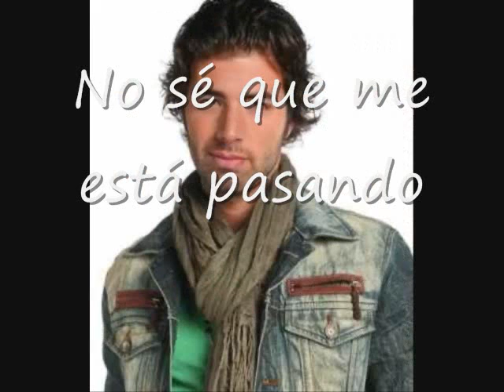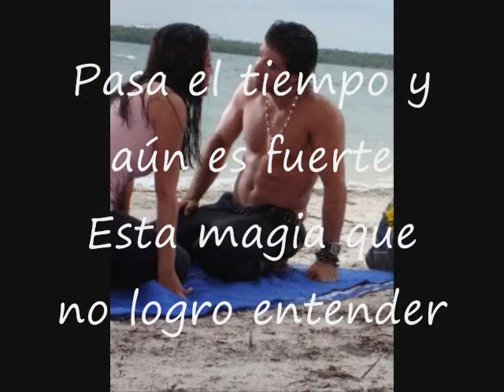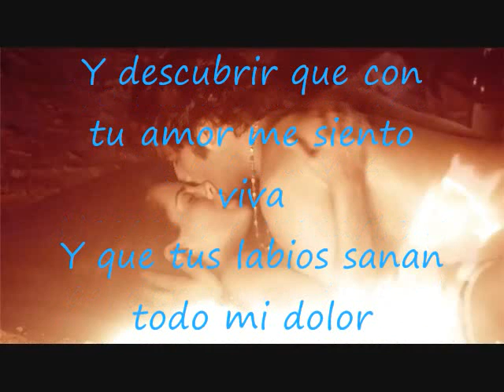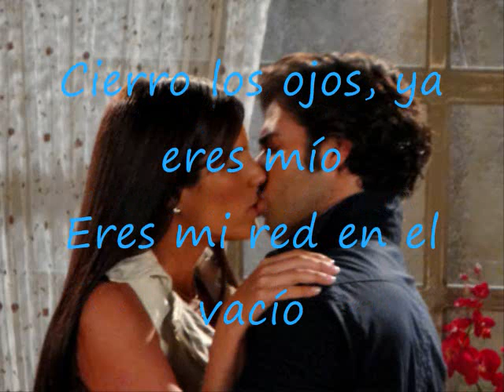junto a mi MAYRE Martinez (Angel y Manuela)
No sé que me está pasando
Me estremezco cuando escucho tu voz
Y pronto quiero verte otra vez
Se enredo mi corazón

Sé que existen mil razones
Que me dicen que esto no puede ser
Yo quiero tenerte más cerca esta vez
Necesito abrazarte y perderme en tu piel

Y descubrir que con tu amor me siento viva
Y que tus labios sanan todo mi dolor
Con cada beso clandestino
Alteras todos mis sentidos
Quisiera en tus brazos soñar
Que te quedas junto a mí

Pasa el tiempo y aún es fuerte
Esta magia que no logro entender
Yo quiero sentirme tuya otra vez

Quisera en tus brazos soñar

Besa mi piel y hazme sentir
Que conocí el amor
Por primera vez

Cierro los ojos, ya eres mío
Eres mi red en el vacío